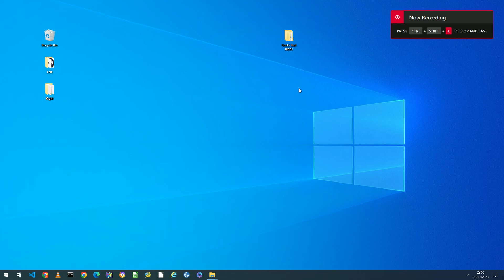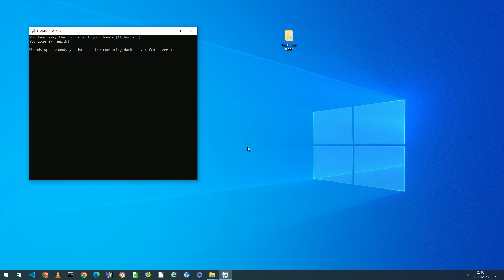Mini Roguelike written in Python 3 Standard Library (source/exe file in description)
Built with the help of Chat GPT

Probably the most 'Roguelike' game I can build using Python standard Library.

Roguelike elements ( according to Berlin Interpretation )

Random environment generation
Permadeath
Turn-based
Grid-based
ASCII display
Single player character

As well as 'minor' elements of resource management and tactical challenge

*Most virus checker will think that the exe is a virus but it is just the way it was converted using pyinstaller.